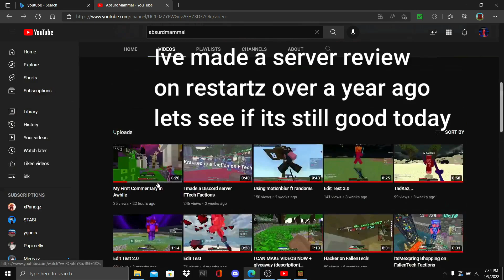Is Zeqa Still Good In 2022? MCPE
ip zeqa.net     |   restartz is zeqas old name btw